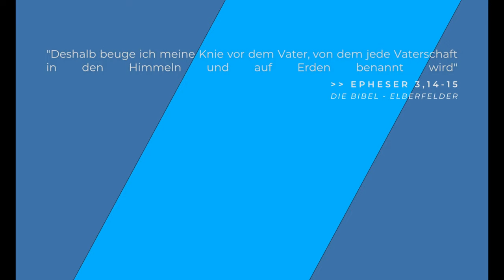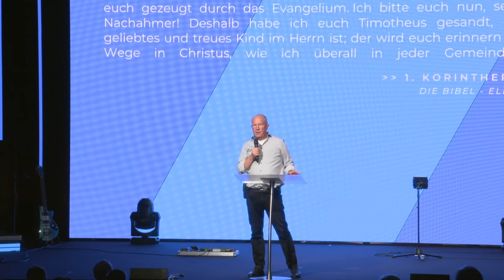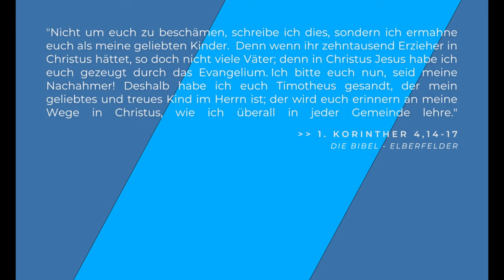Geistliche Vaterschaft | Wolfgang Schaßberger | Gottesdienst